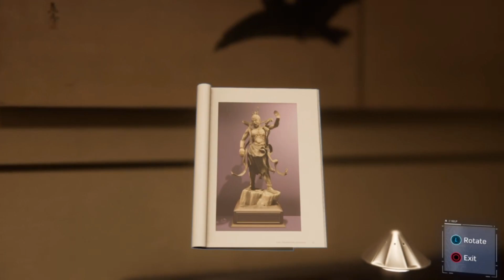Spiderman PS4 - Part 2 - A File for "Devil's Breath?"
Welcome everyone to Part 2 of the Spiderman PS4 Walkthrough!